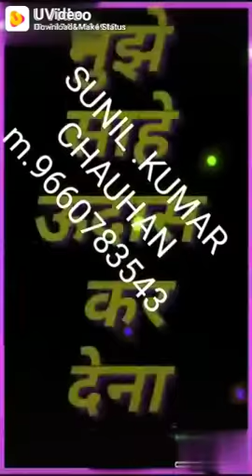Sunil Kumar Chauhan.m.8009773312